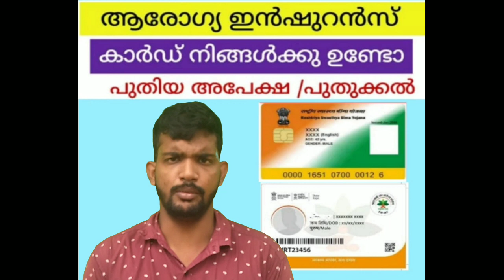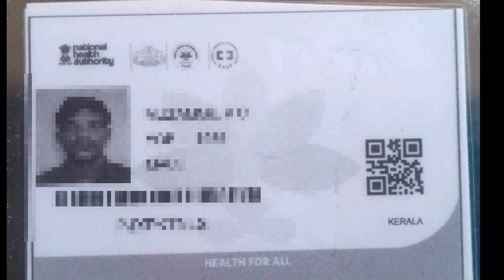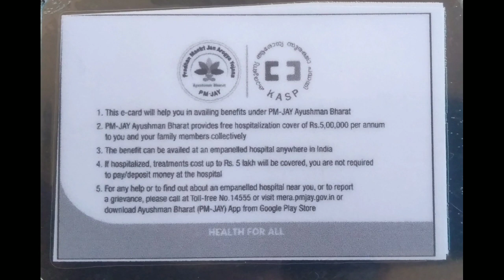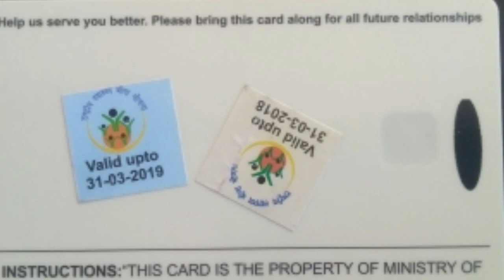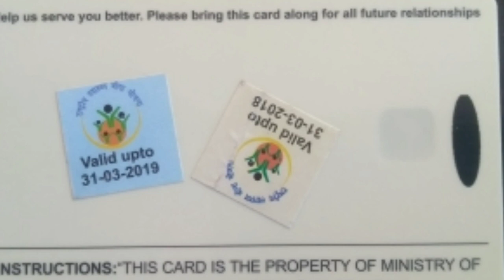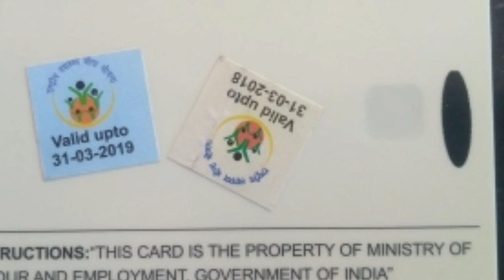ആരോഗ്യ ഇൻഷുറൻസ് കാർഡ് ഇപ്പോൾ പുതുക്കാം Ayushman Bharat Yojana